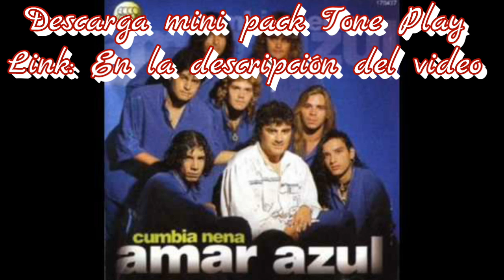Descarga mini pack Tone Play (Amar Azul)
Descarga mini pack Tone Play para tus mixes y remixes (Amar Azul)
Link con Acortador..